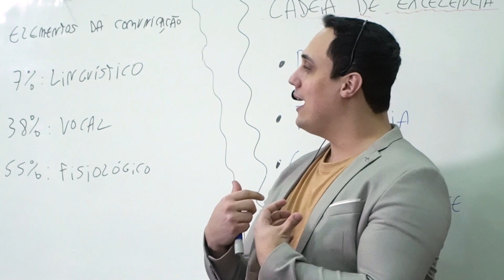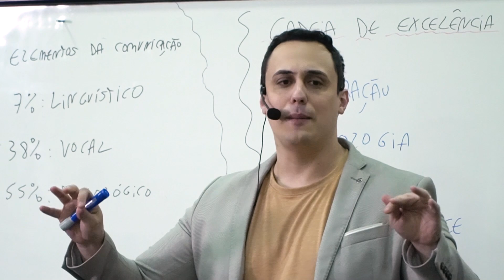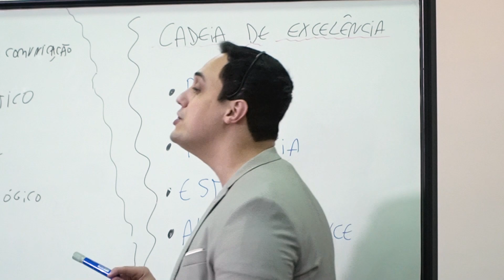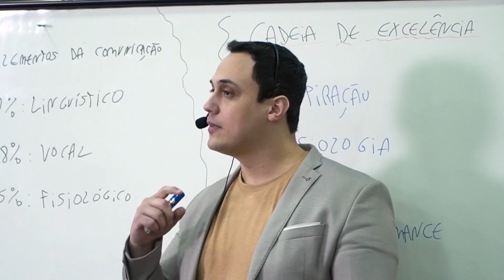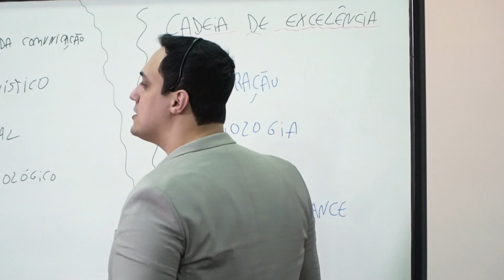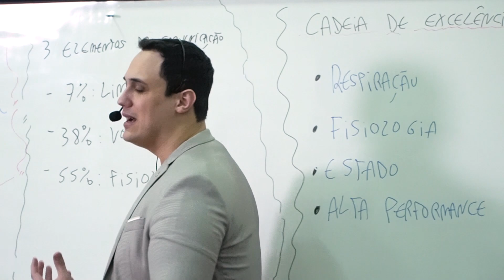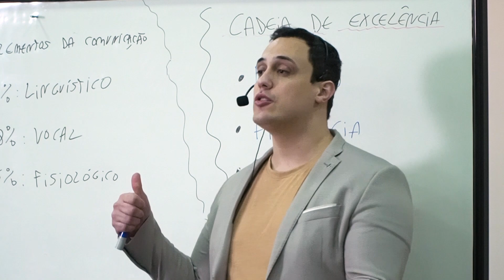O que é a REALIDADE segundo a Física Quântica.